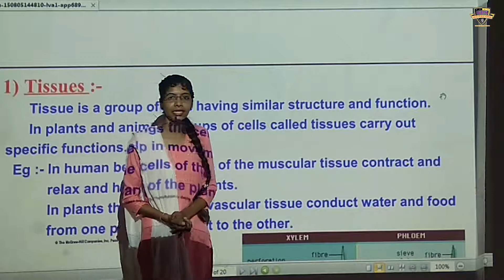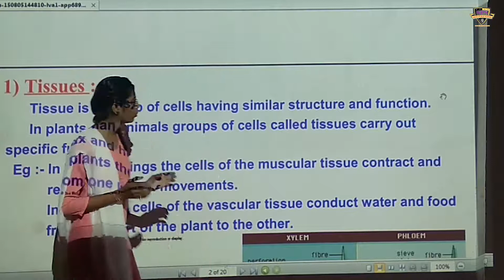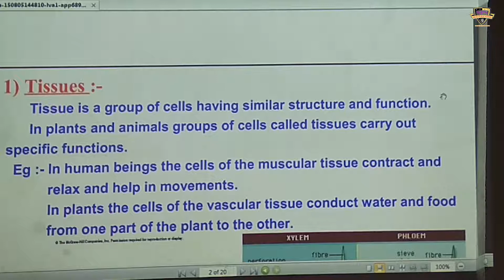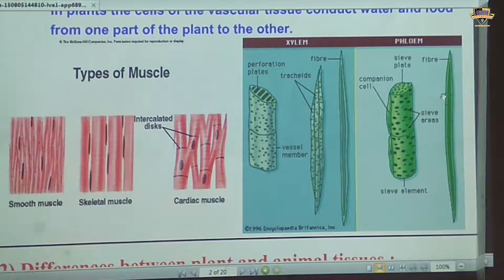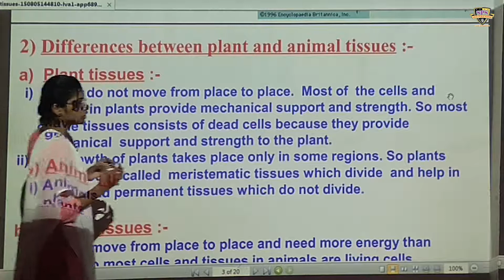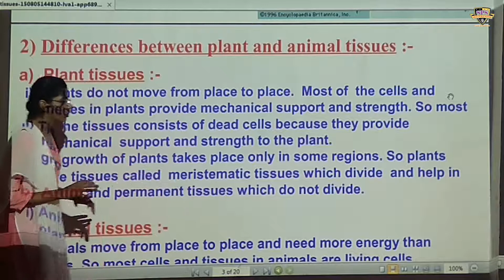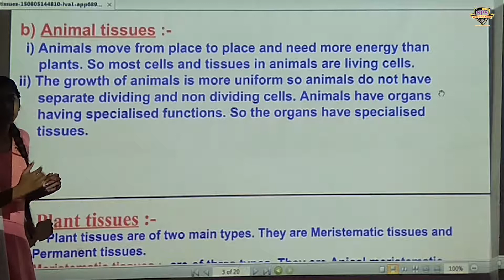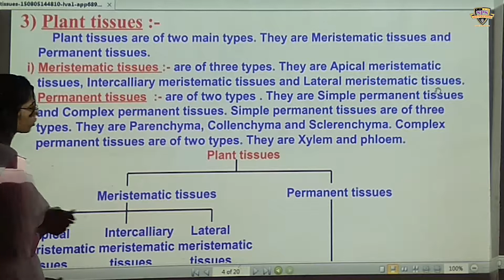SPS class 9th science (chapter-6)